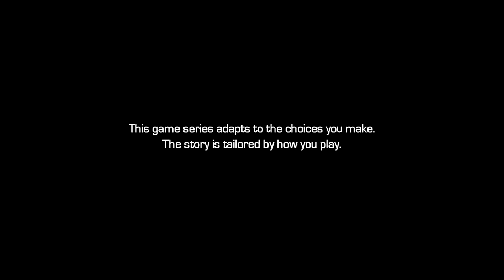01 Living in the Past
Marvel's Guardians Of The Galaxy The Telltale Series On Xbox One. All Video's Are Made by me without adding commentary with the intent on helping someone through a tough spot in the game or for mere entertainment. I hope my videos can help you get out of a tough spot.